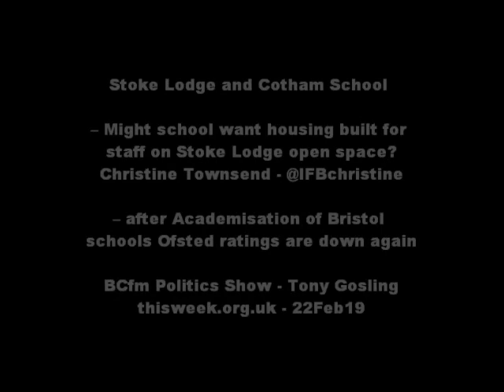Cotham school planning to expand, build accommodation on Stoke Lodge open space?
Stoke Lodge and Cotham School

– Might school want housing built for staff on Stoke Lodge open space?

Christine Townsend - @IFBchristine

– after Academisation of Bristol schools Ofsted ratings are down again